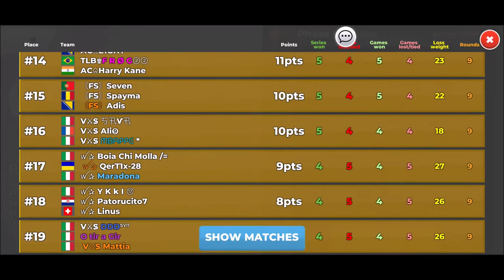Soccer Battle ⚽ Season 16 🏆 13 Silver Cup 1 💢 Last stop: quarterfinals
📣 📣 LineUp
🇮🇹 TLB♚ Rudygamer
🇮🇹 TLB♚ Frappii
🇩🇪 TLB♚ Budi

💢 Connect 💢
🆔 Soccer Battle ID - 207DDFBC833BF452